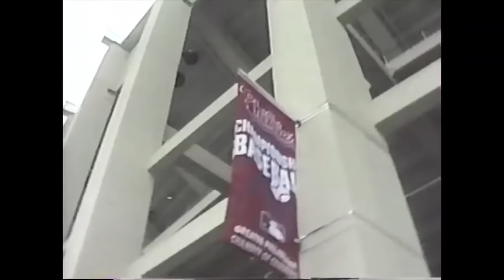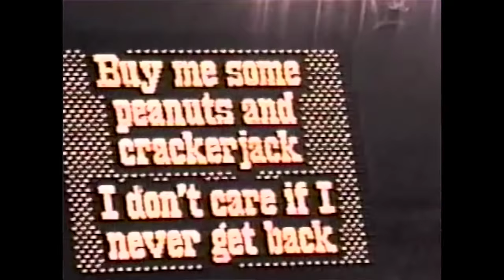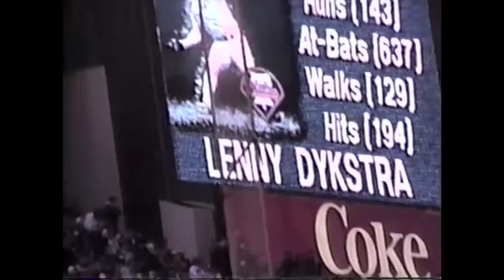Game 5 of the 1993 World Series at Veterans Stadium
Here's another old home video for you -- this time from the 1993 World Series in Philadelphia.

In the days before StubHub and SeatGeek, getting tickets to the World Series was a true challenge. Somehow my dad got two free tickets from a friend with connections, and we drove down together from New York City. The weather sucked, but we had a great time, and I'm excited to finally share this footage so many years later.

For more details and stories about this World Series game, check out my blog entry about it:

Also, in case you missed it, here's the previous old home video that I posted -- Fulton County Stadium in Atlanta in 1992: